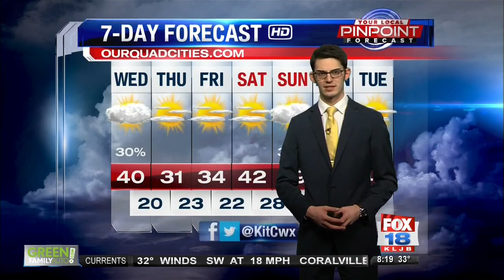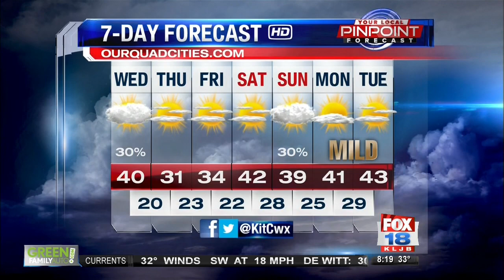Windy Day, Warmth on the Way!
Wind gusts made it up into the 50s around the area! The winds were howling
DEC 13 Wednesday 8am